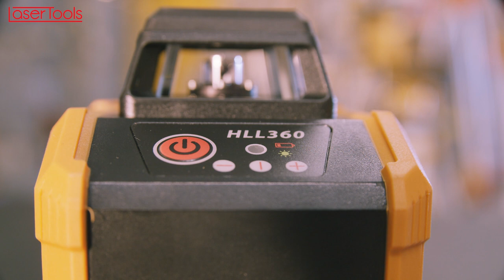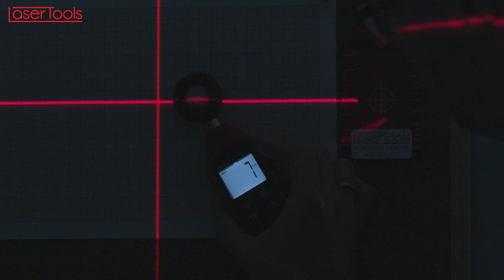T:15 Przypadkowy test lasera Magnusson HLL360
Magnusson HLL360 czyli laser pod szyldem marki własnej należącej do Castoramy. Przypadkowo a właściwie to gościnnie wylądował u nas w firmie za sprawą pewnej klientki i dzięki temu doczekał się testu - zapraszam do oglądania.